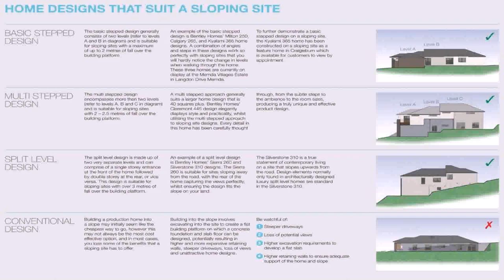House Plans Upward Sloping Lot - DaddyGif.com (see description)